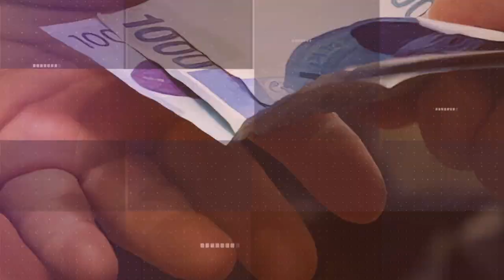조용병 은행연합회장 홍콩H지수 ELS 관련 발언!